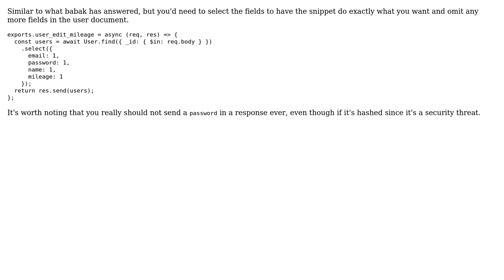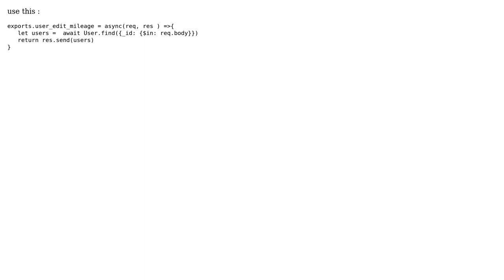How to make for loop in FindById and then send response in mongoose? (2 Solutions!!)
How to make for loop in FindById and then send response in mongoose?

With thanks & praise to God, and with thanks to the many people who have made this project possible! | Content (except music & images) licensed under CC BY-SA | Music | Images & others | With thanks to user Hyunsu Kim user Hafez user Babak Abadkheir and the Stack Exchange Network Trademarks are property of their respective owners. You are responsible for your own actions.